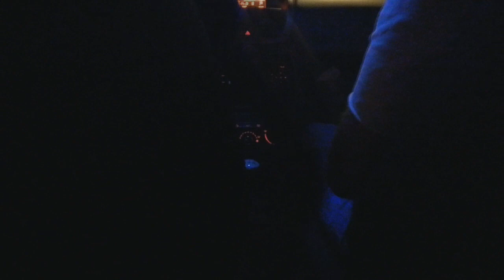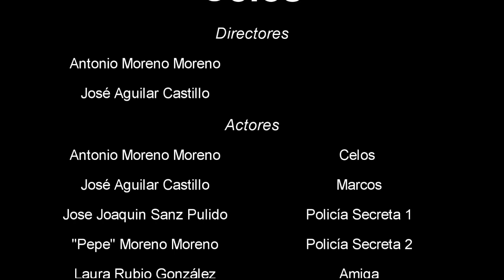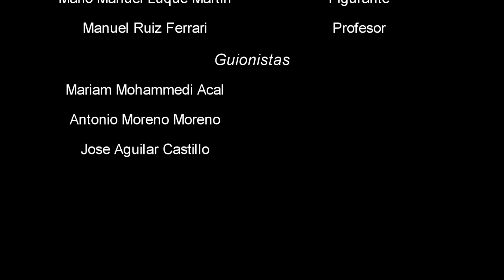"Celos" III concurso de cortos